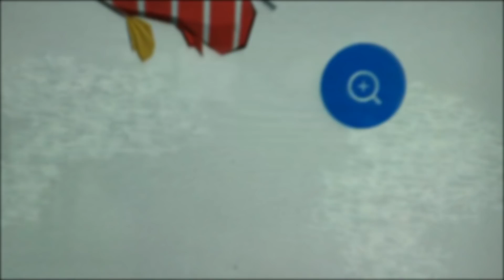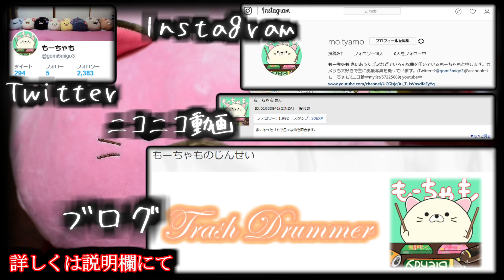【一人旅】幻想的すぎる水族館...カップルにオススメすぎな件(泣)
186作目。
旅動画(東京編)のPart3。
今回は水族館で癒されてきました。
本当にオシャレで幻想的な空間でした。
私みたいにぼっちではなくカップルで来ることをオススメします(^ω^)♪

BGMは下記よりお借りいたしました。